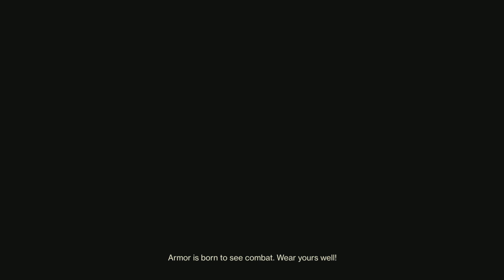Fighting AI?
Easy match